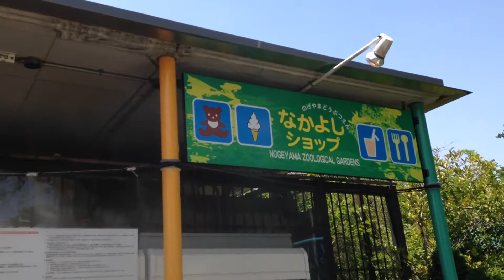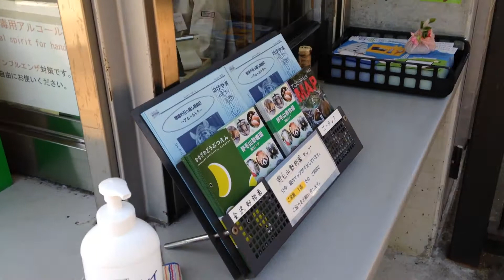無料の動物園 野毛山動物園へ行って来ました。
神奈川県にある横浜市立 野毛山動物園は料金が無料です。最寄り駅は桜木町。アクセスは、桜木町駅から徒歩10分くらいでした。けっこう急な坂があったので次回は入り口近くまでいくバスで行こう。